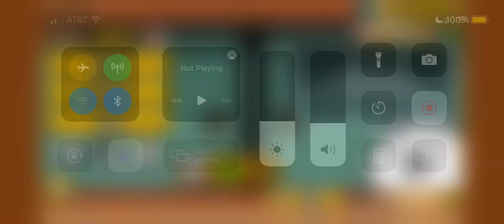Kartopia (Insane) - Battle Cats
Decided to do this stage before it disappears. My first attempt was to try it with my high level units. But then for my second attempt, I put all units in their second form to make them way weaker, so they feel like an average player’s cat if they were doing this stage for the first time. (Note: I said I devolved all units, but I only did the bottom row, I do apologize.)